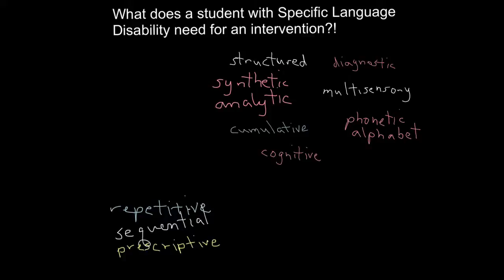Essential characteristics of a successful intervention for Dyslexia